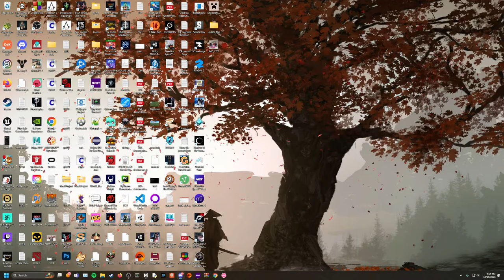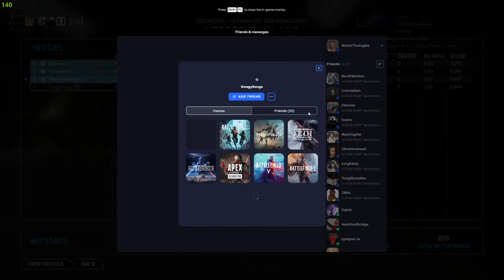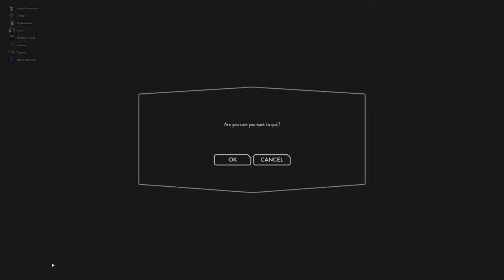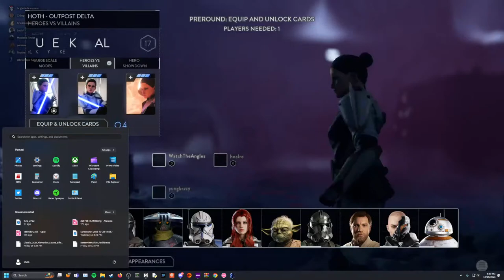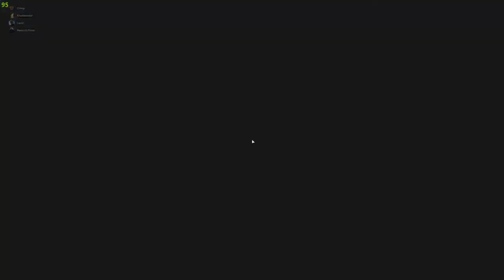Kevin Lima, Bryan Jimbo, Scott Caisaguano